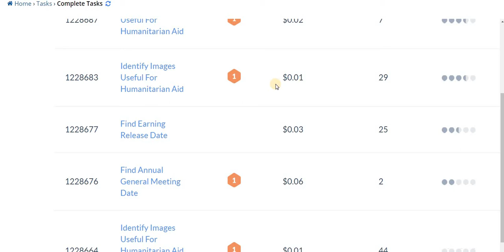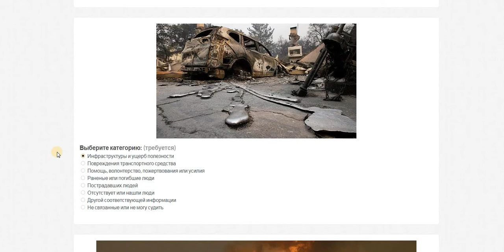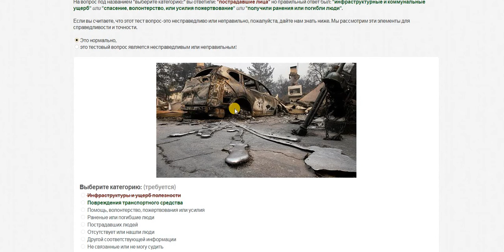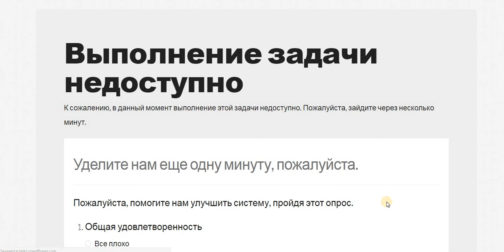1228642 and 1228683 Identify Images Useful For Humanitarian Aid